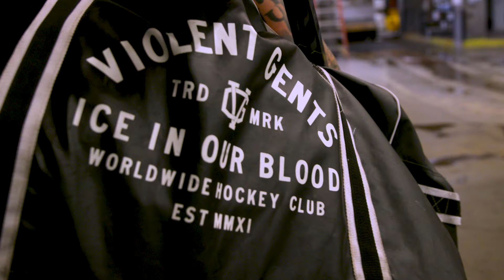OFF SEASON WORK WITH CHASE DE LEO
Last summer we wanted to get an idea of the work Chase puts in. He took us through a very simple, normal  day. We could barely keep up.